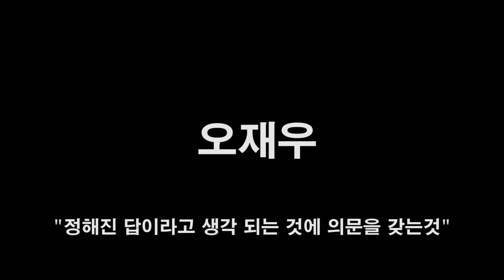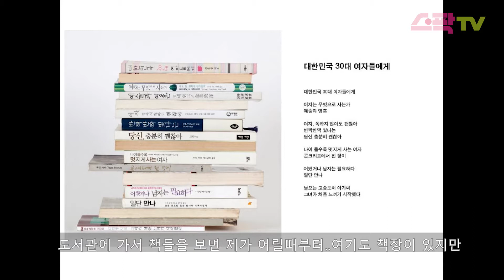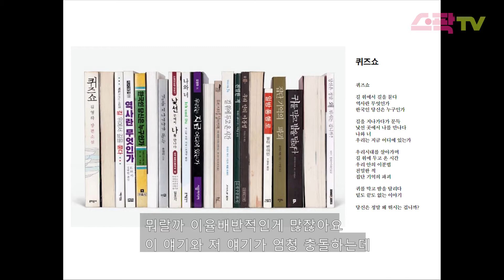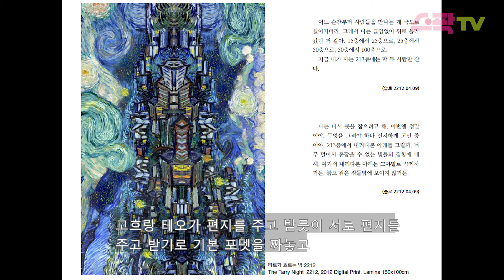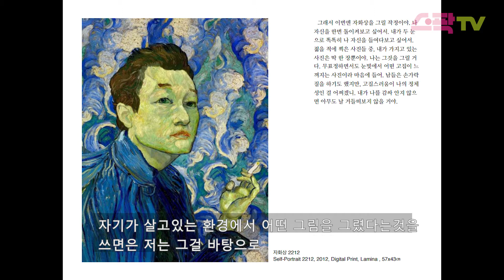오재우 : “정해진 답이라고 생각 되는 것에 의문을 갖는것”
제작: 서울문화재단 청년 문화 크리에이터 류성훈